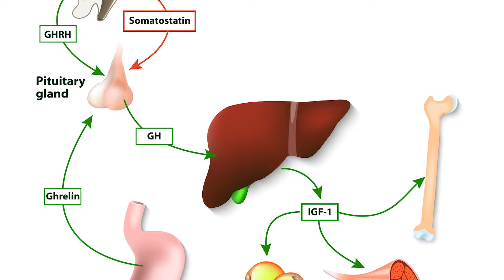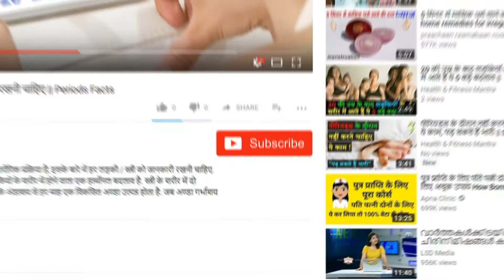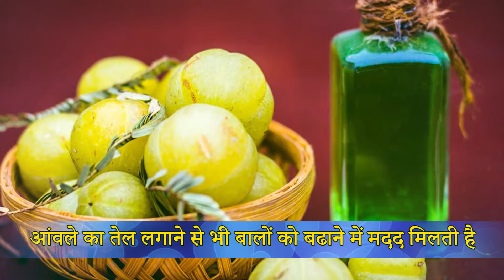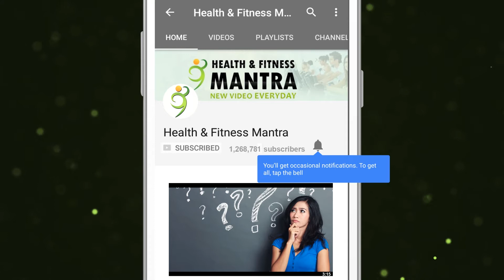क्या आपकी दाढ़ी मुछो में बालों की कमी है || Do you have a lack of hair in your beard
दोस्तों, आज हम आपके लिए ले कर आये ऐसे प्राकृतिक नुश्खे जिनसे आप अपनी दाढ़ी और मूछें में आयी कमी को दूर कर सकते है. दोस्तों हार्मोंस असंतुलन कई बार दाढ़ी और मूछों के बाल कम होने की वजह बनती हैं. अपने लुक के साथ बदलाव करने वालों के लिए कई बार चेहरे पर दाढ़ी और मूछों के बालों का कम होना या इनकी ग्रोथ ना के बराबर होना, मुसीबत का कारण बन जाती है. समाज मे कुछ अवधारणाएं है, कि घनी दाढ़ी और मूछे मर्दानगी की निशानी होती है. ऐसा बिल्कुल गलत है. दाढ़ी और मूछों का होने या न होने से मर्दानगी से कोई लेना देना या फर्क नहीं पड़ता . लेकिन रेडिएशन प्रोटेक्शन डोसिमेट्री में प्रकाशित एक शोध में यह जरुर पाया गया है कि दाढ़ी बढ़ाकर रखने से पुरुषों की त्वचा को अल्ट्रावॉयलेट किरणों से होने वाले बीमारी या कैंसर का खतरों को कम किया जा सकता है.